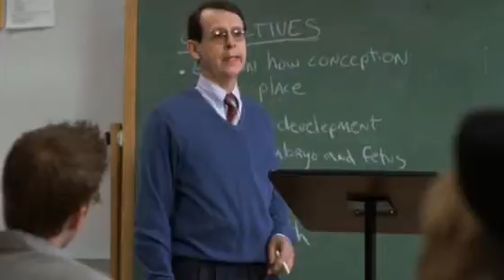dup s 1 01 00 26 01 04 05